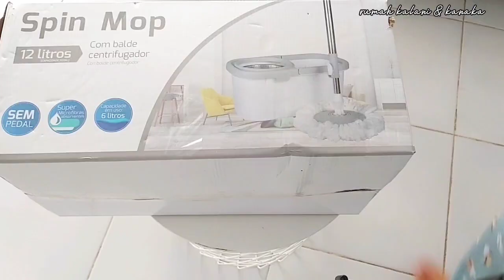daily vlog || masak masak, beberes dapur, unboxing alat pel baru 🌼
Hallo temen-temen, selamat datang di channel youtube aku ya 😊

Terimakasih sudah klik video ini, enjoy ya!

luv ❤

Cleaning motivation
Clean with me
Speed cleaning
Belanja sayur
Belanja mingguan
Belanja bulanan
Unboxing belanjaan
Shopee haul
Dekorasi rumah
Make over rumah
Rumah minimalis
Rumah subsidi
Diy
Boho style
Masak masak
Masakan rumahan
Masakan nusantara
Masakan sederhana